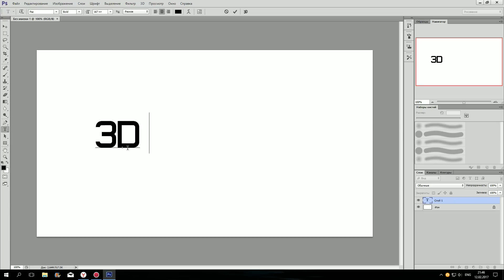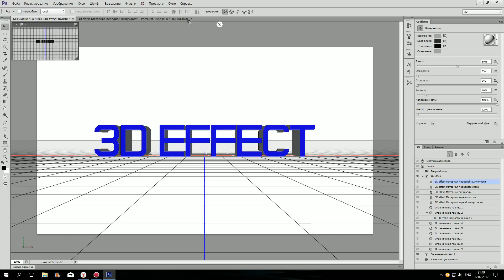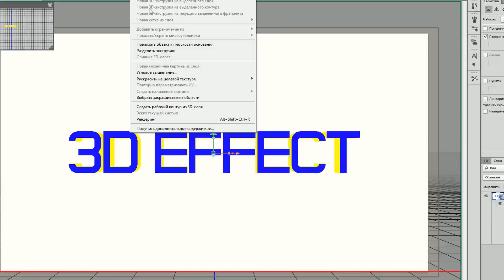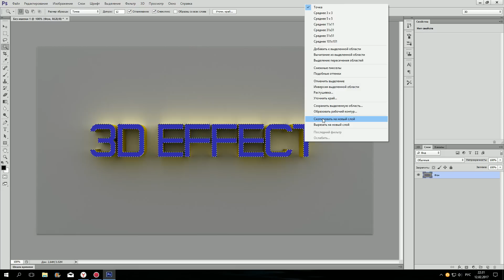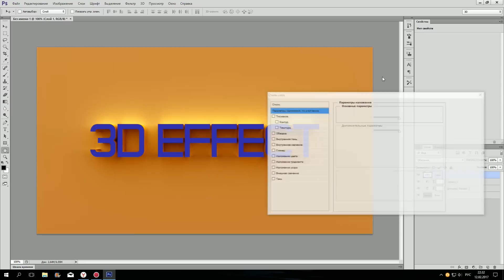Видеоурок: Как сделать 3D текст, логотип | Photoshop Tutorial: How to make 3D text, logo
Не забывай посмотреть остальные видео!
Всем привет, с Вами Eroxoff и рубрика Дневник Фотошопера! В этом видеоуроке мы разберём – как сделать 3D текст или логотип, используя только Photoshop!
Видео содержит Русские и Английские субтитры!

Video contains Russian and English subtitles!
In this tutorial we will learn to make 3d text effect, logo, using photoshop…
I liked the video? put like! Wait for new lessons? Pleasant viewing!

= Хочешь предложить тему для следующего урока?

Не Умеешь Пользоваться Фотошопом? Посмотри Это! ТОП 5 Книг по Фотошопу / TOP 5 Best Photoshop Books